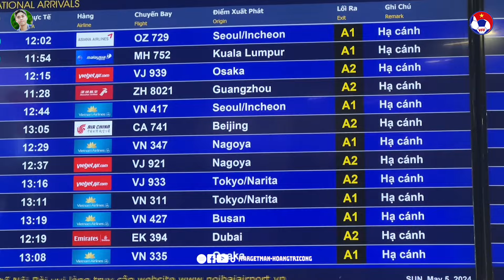HLV Kim Sang Sik đến Việt Nam | Thân thiện với mọi người, outfit đơn giản nhưng đồng hồ sang trọng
Một số Danh sách phát phải xem:
© Bản quyền thuộc về Hoàng Trí Công ⛔ Vui lòng không sử dụng lại nội dung dưới mọi hình thức!
© Copyright by Hoàng Trí Công ⛔ Please do not reup!